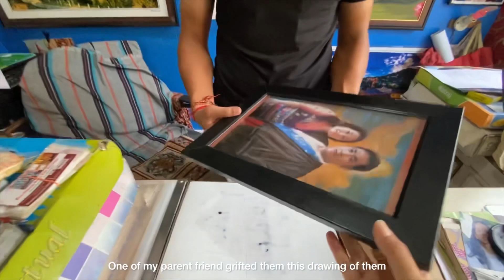GLIMPSE OF MY DAYS: Explore village, Emaho Cafe, Photo studio, Novel | Tso-Pema(Rewalsar)| Tibetan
Hi everyone this is Dhanang Metok and I’m using this platform to show you how my town looks like and what I do in my days and I hope you all will enjoy my vlog and will show some love too..